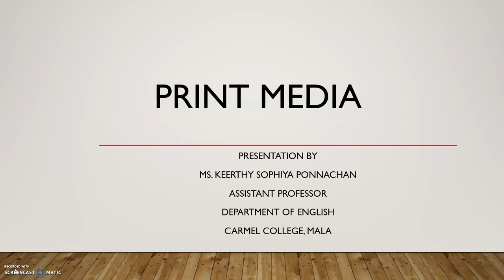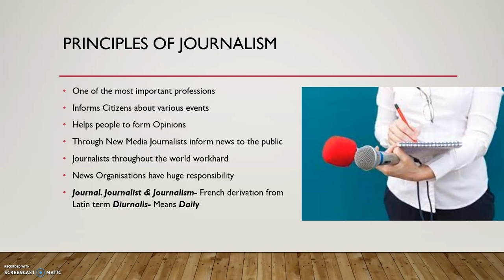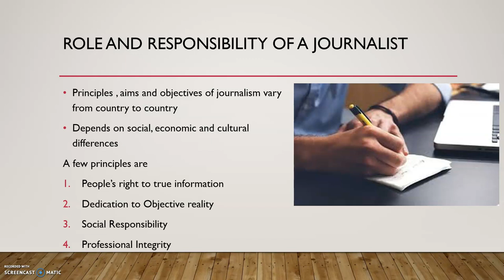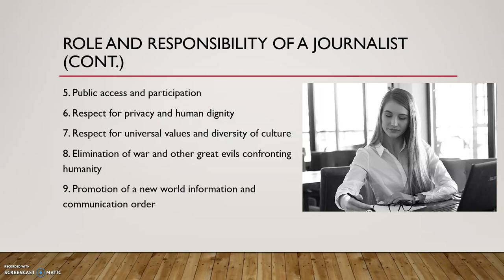Print Media Part 2